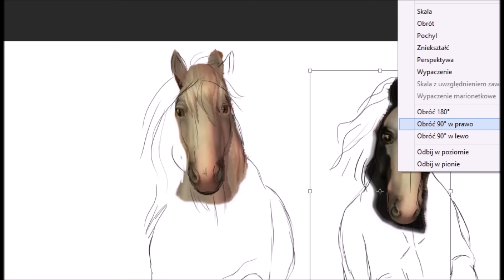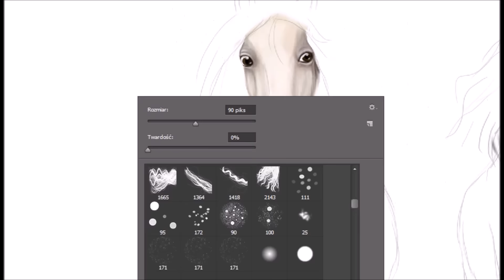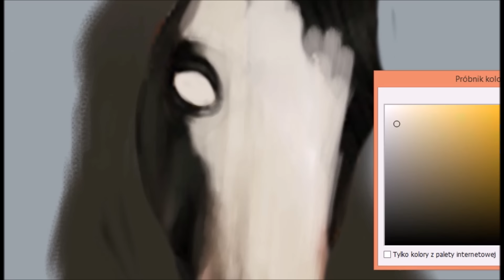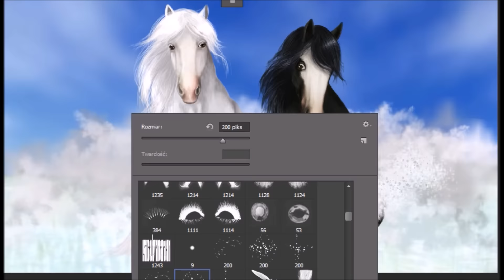SSO edit #20 Fortitude - "100 pics challenge"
READ BEFORE ASK!

What I need to make a speedpaint:
Adobe Photoshop CS6
Wacom One
Camtasia Recorder

I dont make edits for request, but on my blog or facebook page you can find a lot of opportunities to get one :) Just check the links in video.
Inspired to make an edit by a photo taken by ~Vikarus
Check her photos, pure awesomeness!